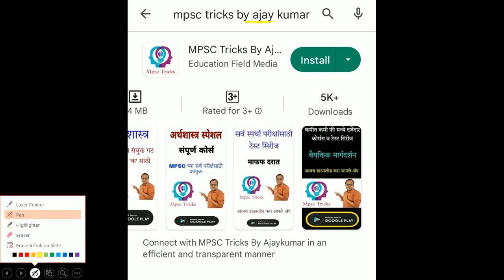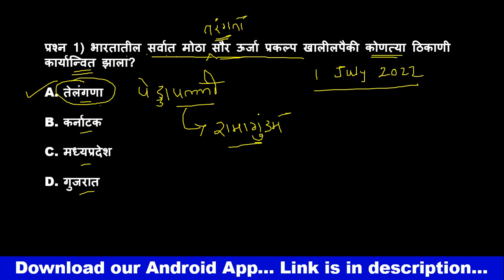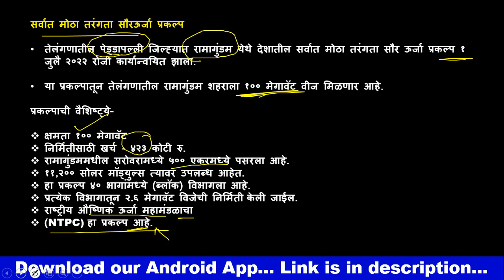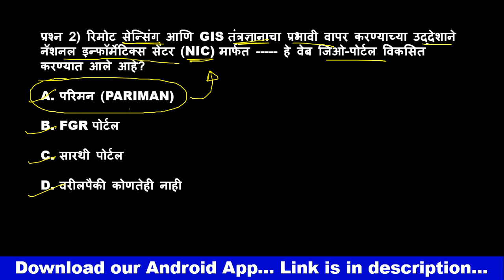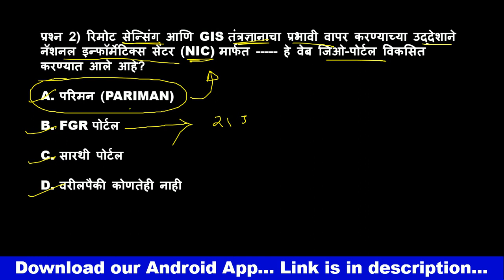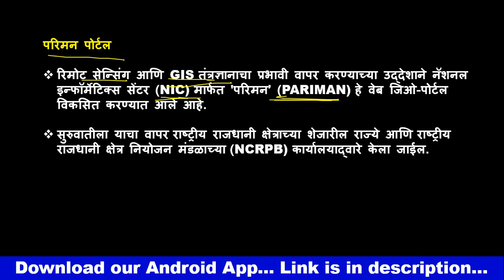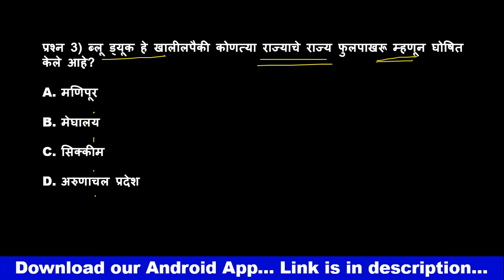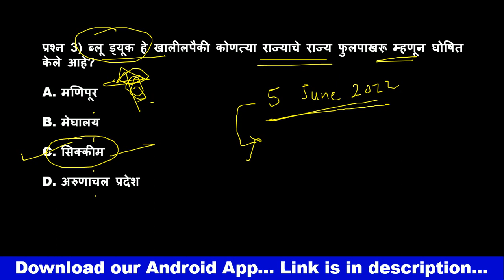संयुक्त गट ब व गट क पूर्व परीक्षा 2023 l चालू घडामोडी 2022 l Combined Prelims 2023